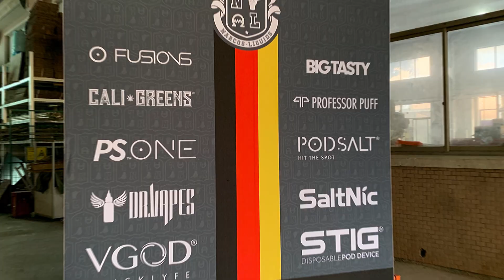Exhibiting Elegance: SEG Backlit Booth Displays Solutions for CHAMPS trade shows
Prepare to take the spotlight at CHAMPS trade shows with our SEG Backlit Booth Displays! Consider a stylish and technological blend that draws attention and captures interest. Step into a world where your booth isn't only seen but remembered. Prepare for a show with distinct elegance!

Take action to create a better carbon-neutral future!
We ship an average of three modular SEG booths to the US pavilion or exhibitor every week.
At CL Exhibit, We are an aluminum-based exhibit manufacturer and are passionate about enriching our clients’ designs with free smart, and safe solutions.
Focus On small but beautiful brand exhibition event marketing
We help companies create beautiful stands with minimal effort and expense.
The SEG Booth is a revolutionary new way to watch your favorite content
This product makes it easy for you to enjoy the best shows without having to deal with inconvenient cords and wires.

Looking for a custom fabric lightbox display? LightBox Manufacturing is our specialty, and we can build these for any space you need them: from trade shows, events, retail stores, corporate offices, and interior spaces!

SEG fabric lightbox is your perfect solution for displaying dynamic and impactful graphics. The SEG fabric lightbox allows you to create any size, shape, and resolution, making it the ideal choice for any project.
SEG printed lightbox is made of SEG frames, extrusion and flex LED light. SEG is a seamless sheet that won't break apart because it's only one piece of material.

YouTube/Zoom Video Meeting Available.

Trade shows can be stressful and exhausting, so why not make them easier with the use of a trade show tower? Our easy-to-assemble display stands will save you time and increase your ROI. By adding a trade show tower to your next event, you are sure to set yourself apart from competitors and grab the attention of more potential customers.
Our team has been through hundreds of trade show events, and we know what it takes to win awards or get noticed.
Exhibit booth types:
At Trade Show Systems, we have the right booth solution for you. Whether you need a trade show tower or a portable stand, we are here to help.
Booths for trade shows can be divided into several different types. If a company wants to get its message out in an effective and noticeable way, then they need to carefully consider the type of display that is used
There are three main types of interactive displays: trade show towers, trade show counters, and trade show displays, L type, Hug type, and Arch type…. The purpose of these trade show booth types is to engage with consumers and answer questions about products or services being marketed.
trade show tower, trade show counter, trade show display, trade show booth, trade show hanging banner, trade show booth, trade show signage, trade show hanging display
Orange County Convention Center - Orlando, Florida
Las Vegas Convention Center - Las Vegas, Nevada
International Exposition Center - Cleveland, Ohio
Kay Bailey Hutchison Convention Center - Dallas, TX
LED backlit trade show displays, Luminous Backlit Displays, Trade Show Exhibits, ignite 10’*20‘ portable backlit display, booth with lightbox, luminous 20ft wall backlit, trade show booth display kit, fabric light box
lightbox trade show displays, LED-backlit stands, backlit graphic displays, illuminated trade show booths, SEG Silicone Edge Graphic Frame Displays
Trade Show Banners, Signs & Display Materials, Expo display stands, Trade show signs, Trade show backdrop, Trade show walls, Backlit trade show display, SEG backdrop